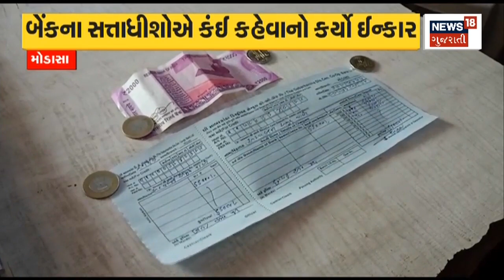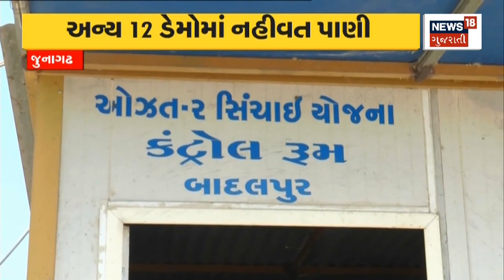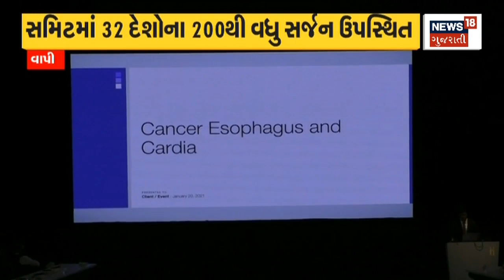Rajkot News: લોધિકા સહકારી સંઘના વાઈસ ચેરમેનનું 18 દિવસમાં રાજીનામું | Lodhika | News18 Gujarati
Lodhika Sahakari Sangh vice chairman Arjan Raiyani resignation in 18 days.

લોધિકા સહકારી સંઘના વાઈસ ચેરમેન અરજણ રૈયાણીનું 18 દિવસમાં રાજીનામું. n18oc_rajkot